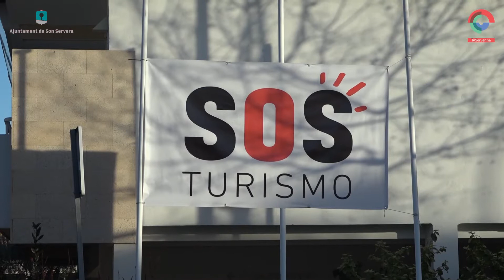Declaracions de la regidora de turisme